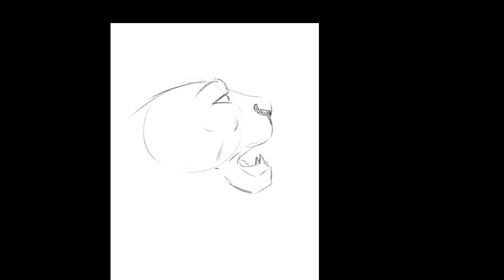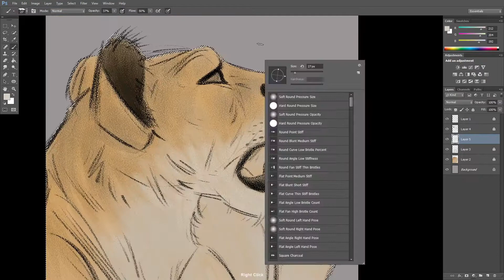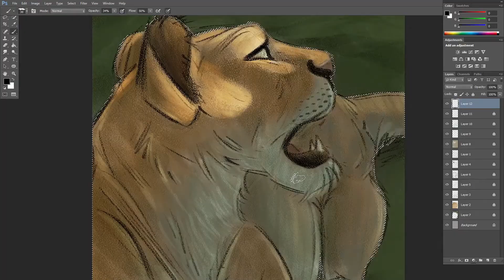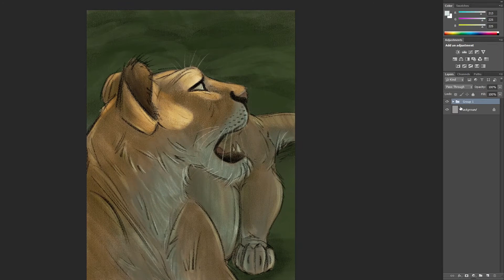Speedpainting - Proceso como dibujar un león.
En este video muestro el proceso de como dibujar un león. El paso a paso de como voy agregando capas de color para dar esa sensación de que el dibujo cobra vida de a poco.
Espero disfruten el proceso chicos!

Aprende a profundidad a Diseñar personajes 😍
🎨 Si quieres aprender del proceso de creación de un personaje desde la idea hasta el diseño final, acompáñame en este curso que he creado en Hotmart, una de las mejores plataformas de aprendizaje. 🎨

🔥Libros de animación que sí o sí debes tener🔥
The Animator Survival Kit
The illusion of life - Disney
Digital Painting techniques

🎨¿Quieres saber qué tableta utilizó? 🎨